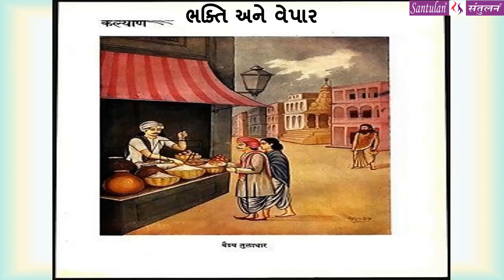Bhadrayu || શ્રીમદ્દ ભાગવત:કથા-દ્રષ્ટાંત-રહસ્ય || : 130 - audio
પ્રતિ ગુરુવારે
ભાગવત ગંગા

Bhadrayu Vachhrajani